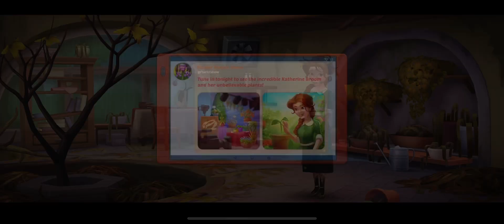HomeScapes Easy Level 5702 | Gameplay Walkthrough 🏠 ( Android, iOS)